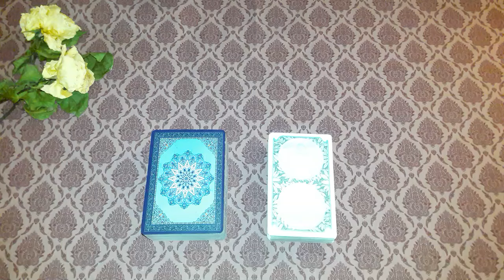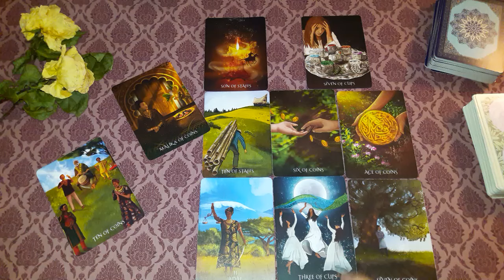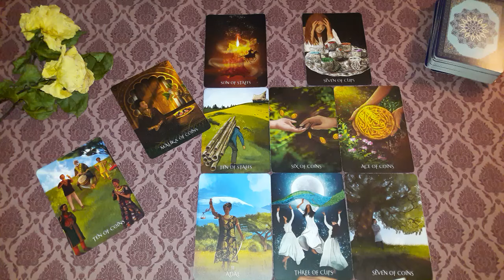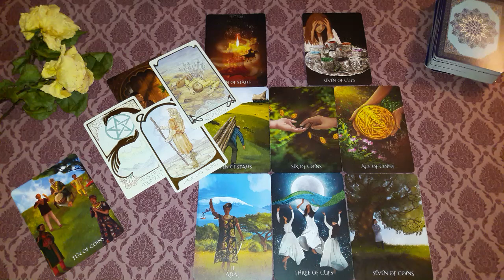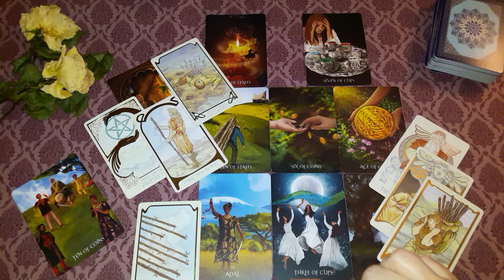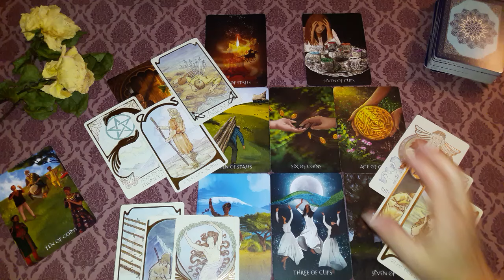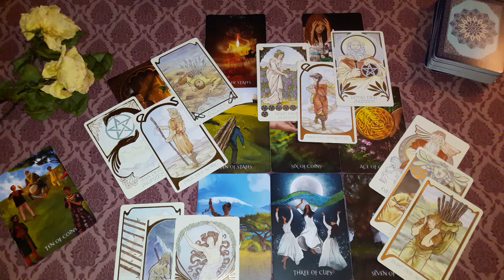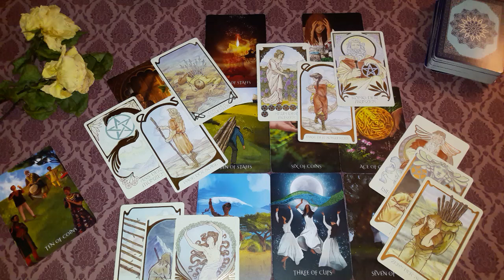Wassermann ♒Juli 2024